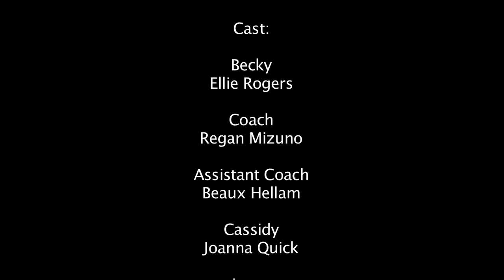Volleyball Assist Short Movie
"A Volleyball Coach tries to lift her teams spirits by remembering an unlikely assist."

This is a short movie by D.W. Bauer, but he had help.  M.F. Leach helped write, Juddy Neal and Bamba Anderson (Off Constantly TV) helped produce, and Mac Dolphy helped Edit.  Ellie Rogers, Regan Mizuno, and Beaux Hellam led the cast.

Spectrum High School and local volleyball clubs provided many of the player-actresses while Spectrum Coach Tex Cuabo served as the volleyball consultant for the filming.

Everybody involved was a volunteer and it was filmed in an afternoon.